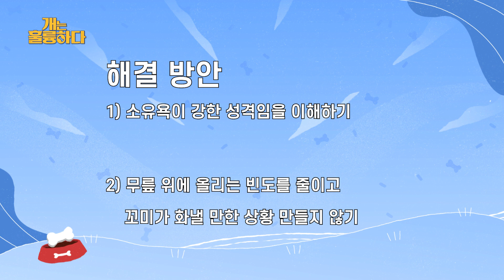[비하인드] 개훌륭 200회 특집 진도특집 l 두 번째 고민견 보호자의 숨겨진 이야기 l 개는 훌륭하다 231218 방송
보호자의 무릎 위에서 공격성을 보이는 반려견! 무엇이 문제일까?
몰티즈는 강한 소유욕을 보이는 특징이 있어요!
반려견의 성격을 이해하고 무릎 위에 올리는 빈도만 줄여줘도
좋아질 수 있어요!

[🐶 개는 훌륭하다 🐶]
매주 월요일 오후 8시 30분 KBS2 방송